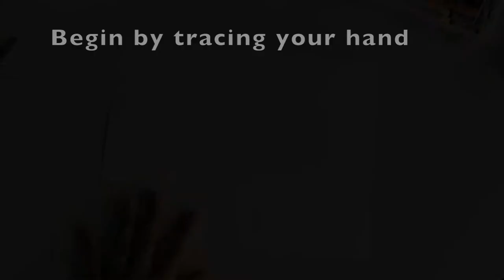How To Make A Handprint Turkey | First Miami Kids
to learn more about our programs!